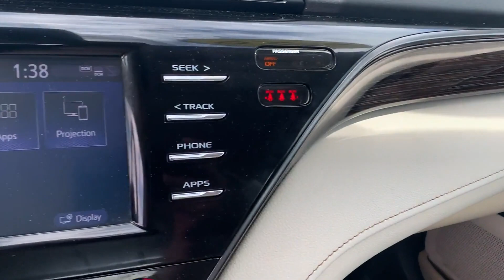2019 Toyota Camry LE Tysons Corner, Vienna, Fairfax, Woodbridge, Washington DC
2019 Toyota Camry LE Tysons Corner, Vienna, Fairfax, Woodbridge, Washington DC